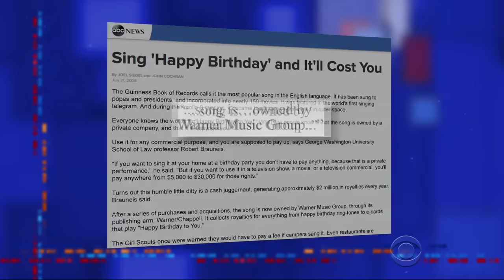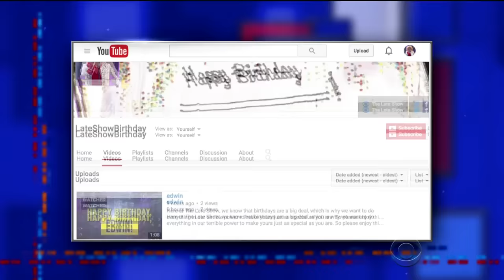A Very Special Birthday Message Just For You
Now that "Happy Birthday" is in the public domain, Stephen couldn't resist recording a version for every single name he could think of. And if you don't find what you're looking for, suggest one to us